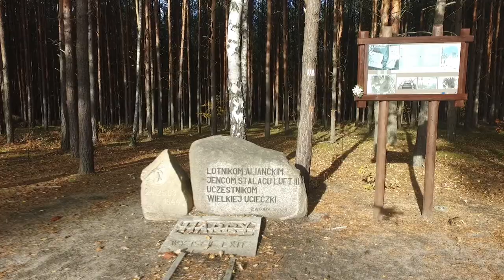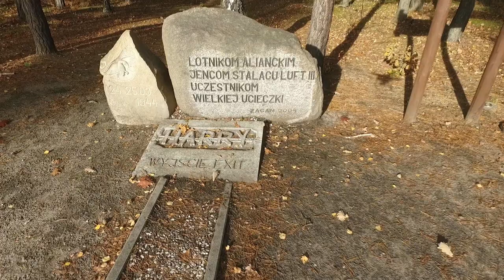Stalag Luft III The Great Escape Tunnel ,,Harry,,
Movie clips  ,,The Great Escape ,,  ( 1963 )  Directed by John Sturges
        Dron  DJI   Phantom 3    sabcio65
          STALAG LUFT III   Tunnel ,,Harry,,    Żagań  2015 r.